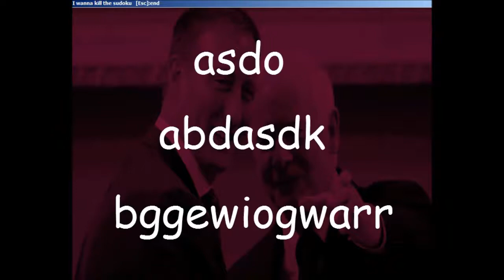I wanna kill the sudoku Part 3